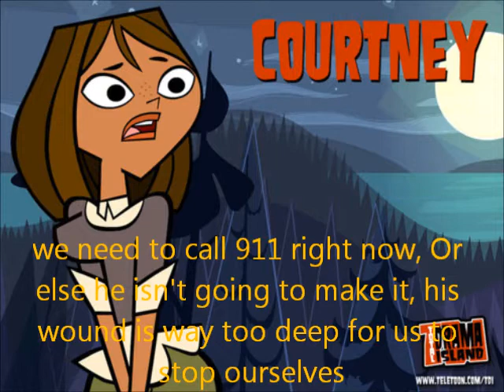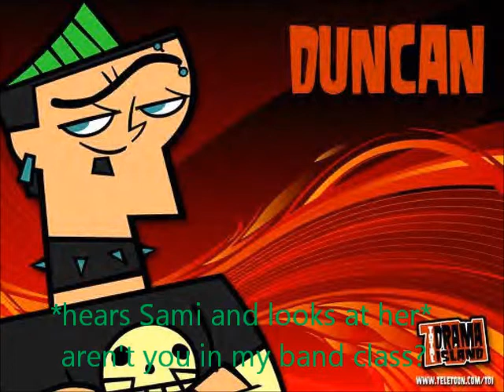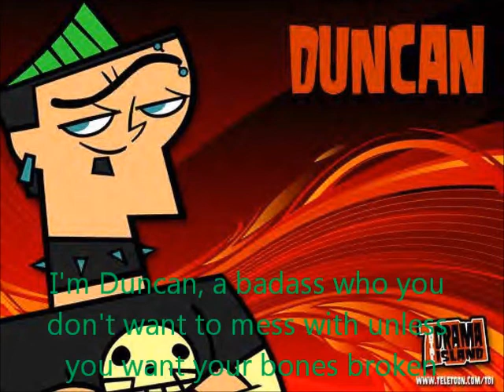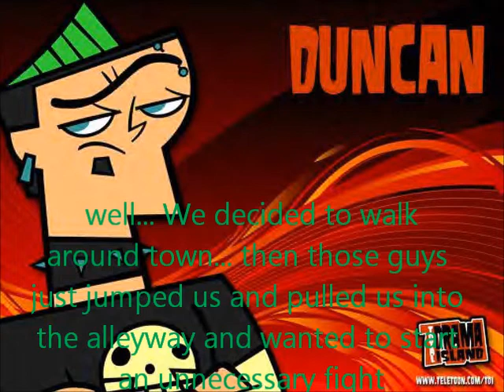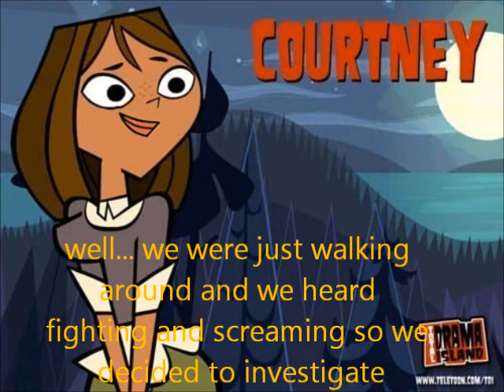Sami's Story Part 5 Bloodstained Love